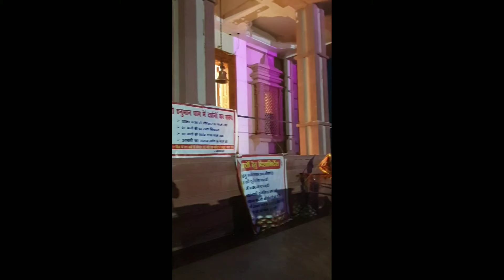माता गिरिजा देवी मंदिर । Ramnagar Uttrakhand। नदी में बहकर आया है मंदिर। RANA DHIRENDRA SAI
Hello friends
Welcome to my Entertainment channle ,dear subscriber I m an Indian actor  freinds is channle pr hm apk Manoranjan k liy entertainment ki Vedio upload karte hai ,hmare is channle historical vedio comedy Vedio religious Vedio play song Hindi movie Hindi short film serial upload kiye jate hai
RANA DHEERENDRA SAI
Thanks so much
Rana Dheerendra Sai